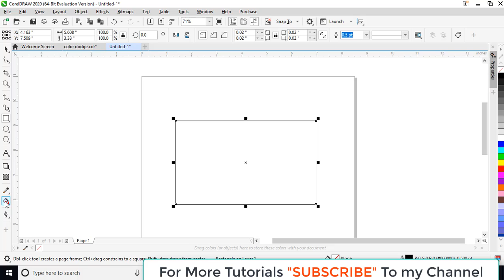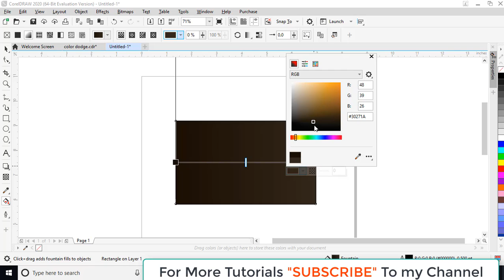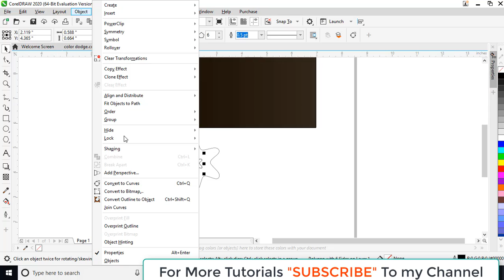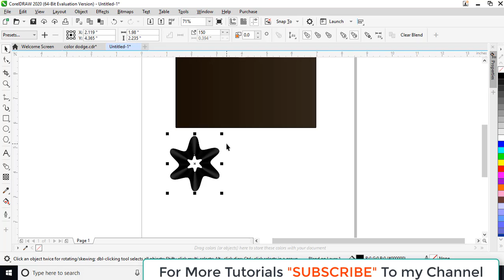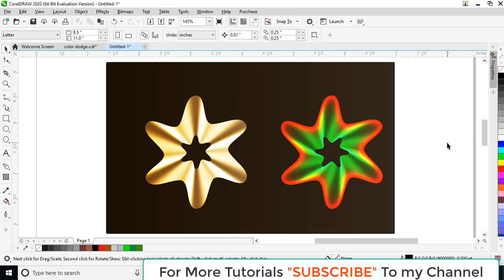Color Dodge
Corel Draw 2020 is very powerful Software for Logo Designing, 3D Logo Designing, Banner Designing, Ribbons, Magazines, Brochures, Business Cards and Graphic Designing. Here is a tutorial in which explained the process of Color Dodge Effect.